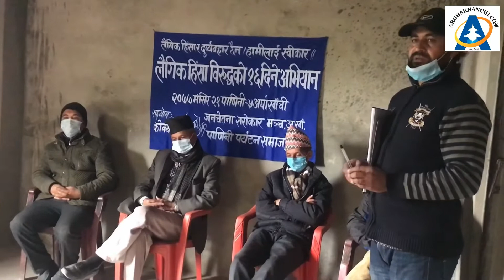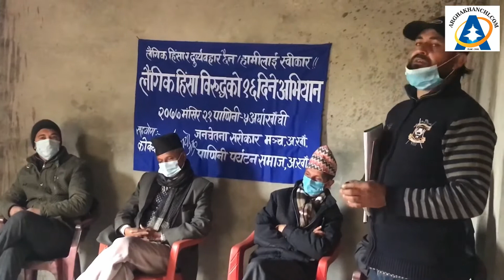लैंगिक हिंसा विरुद्धको १६ दिने अभियान सम्बन्धि एक दिने कार्यक्रम पाणिनी ५ मैदानमा सम्पन्न ।